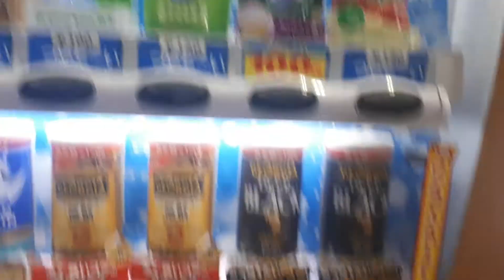ICトイカでお茶を購入